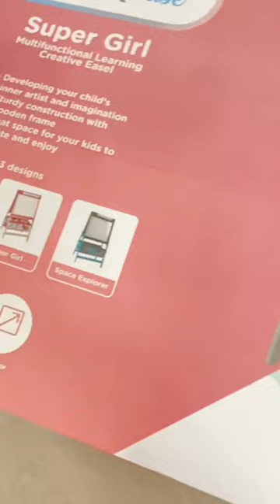Harper & Chase Super Girl Multi-Functional Blackboard & Whiteboard Learning Easel Stand w/ Cloth Bin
Harper & Chase Super Girl Multi-Functional Blackboard & Whiteboard Learning Easel Stand with Cloth Bins

Double-sided: Black Board and White Board
With Paper Roll included for painting or drawing
Includes 2 cloth bins to store painting/art supplies
A very effective way to keep children learning and having fun
Great for learning and being creative at home
Has a blackboard side used for chalks, and a whiteboard used for dry erase markers
Great set for the playroom